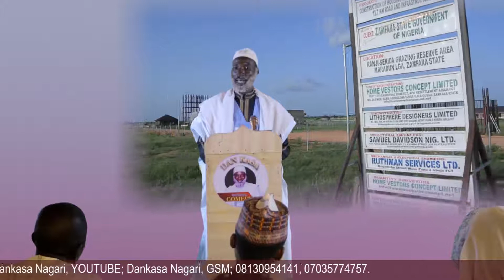Kai Jama'a kalli Ruggar fulani harda filin kwallo,Matawalle yayi kokari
Dankasa Satirical Comedy,Funny Skirts,Short videos,